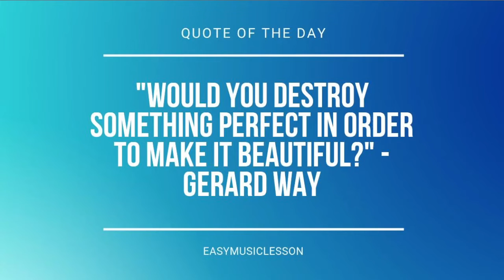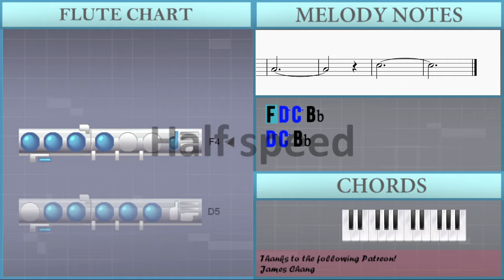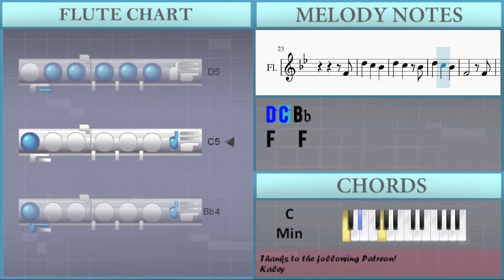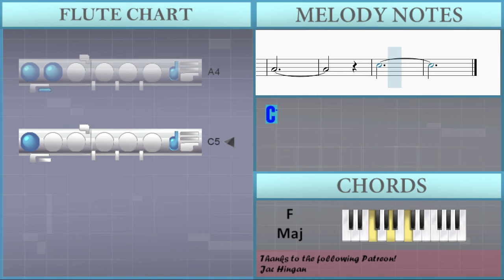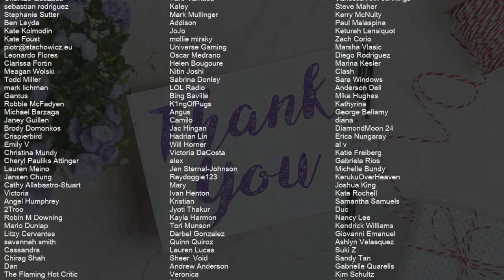SUPER EASY: How to play Le Festin by Camille on Flute (Tutorial)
Comment and let us know how the videos have helped you. It keeps us going! :)The easiest way to learn how to play Le Festin (SUPER EASY) by Camille on the flute. It's a flute tutorial for Le Festin (SUPER EASY) by Camille.

EasyMusicLesson teaches you to play the your favorite instrument, through easy and simple animation so that you too can learn how to play Le Festin (SUPER EASY) by Camille on the flute easily. A flute tutorial with visual animation graphic.

Chords of Flute arrangement:
Bb Maj   G Min   C Min   F Maj   C Min   F Maj   D Min   G Min
F Maj   Bb Maj   F Maj   F Min   G Dom 7   C Min   F Maj   D Min
G Maj   Eb Maj   F Maj   Bb Maj   Bb Maj   Bb Maj   Bb Maj
G Min   C Min   F Maj   C Min   F Maj   D Min   G Min   F Maj
Bb Maj   F Maj   F Min   G Dom 7   C Min   F Maj   D Min   G Maj
Eb Maj   F Maj   F Maj   Bb Maj   D Min   F Min   Eb Maj   C Min
F Maj   C Min   F Maj   Bb Maj   D Min   F Min   Eb Maj   C Min
C Min   F Maj   F Maj

Melody notes of Flute:
F4   F4
D5
Eb5 Bb4   G4
A4   D5 D5
Bb4
D5
Bb4
F4
F4   F4
D5   D5
F5 D5 F5 G5
D5
D5
Eb5 Bb4   G4
A4
C5     C5
D5   C6
Bb5   F5
F5 E5 F5 Ab5 G5
D5
Eb5 D5 Eb5 C5 F5
Eb5 D5 Eb5 G5
A5
Bb4   A4
Bb4 G4 Bb4
Bb4 G4 Ab4
A4
C5